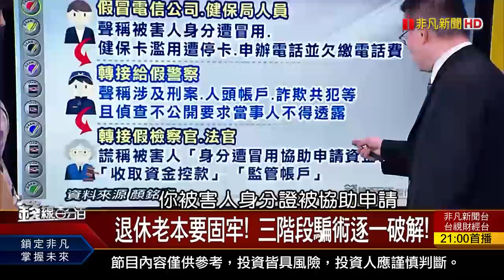《惡劣!專騙退休銀髮族 高齡騙術全破解!》【錢線百分百】20230719-7│非凡財經新聞│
◎惡劣!專騙退休銀髮族 高齡騙術全破解!

※更多必看經典影片
●0719完整版(上)
《台灣首富啟示錄!今日首富林百里 明日? AI點石成金!散熱產業大翻轉 寶藏趨勢?》
●0719完整版(中)《人氣夯股跑跳碰! 守穩大量低點=A咖? 飆股別追?強股卡位! 強勢股的3大特徵!》
●0719完整版(下)《加LINE送飆股?假投資真詐財 騙術大揭秘 惡劣!專騙退休銀髮族 高齡騙術全破解!》